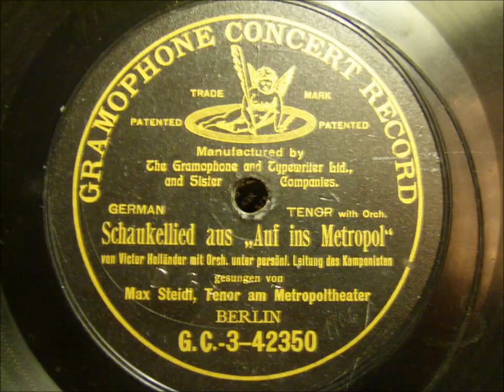Max Steidl - Auf ins Metropol - Schreibender Engel schwarz - Grammophon 1905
Das Metropoltheater Berlin wurde 1898 in der Behrenstraße 55-57 eröffnet (dem heutigen Haus der Komischen Oper) und diente dem gut verdienenden Berliner Bürgertum sowie dem Adel als musikalisches Unterhaltungsetablissement.
Auf dem Spielplan standen Revuen und andere Werke der leichten Muse mit bekannten Sängern und Sängerinnen wie Lizzi Waldmüller, Richard Tauber und Fritzi Massary.
Für das Metropol lieferten in jener Zeit vor allem Komponisten wie Paul Lincke, Jean Gilbert, Rudolf Nelson und Victor Hollaender die Musik.

Und hier hört man eines der Musikwerke des Komponisten Victor Hollaender, den Titel "Auf ins Metropol" gesungen von Max Steidl.

Da 1944 das Metropol bei einem Bombenangriff zum Teil zerstört wurde, jedoch der Zuschauersaal komplett unversehrt blieb, habe ich Bilder des Zuschauerraums in das Video eingefügt.
So kann man sich über 100 Jahre in die Zeit zurückversetzen mit der Musik und dazugehörenden Bildern.